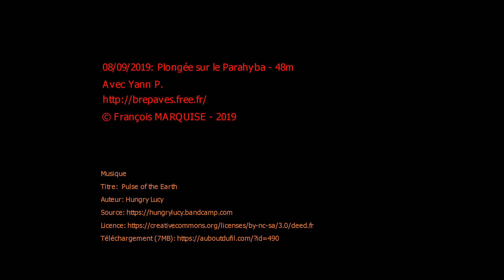Plongée sur le Parahyba le 08/09/2019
Plongée en France, Bretagne, Finistère